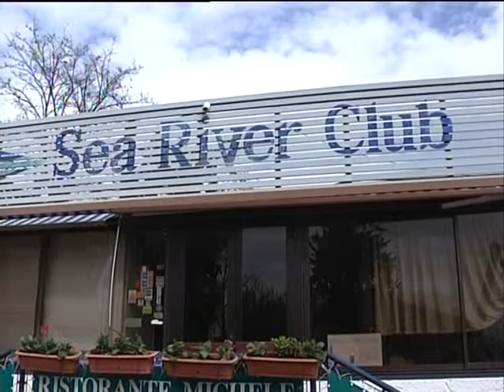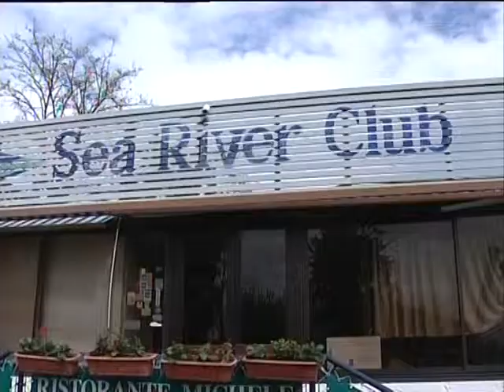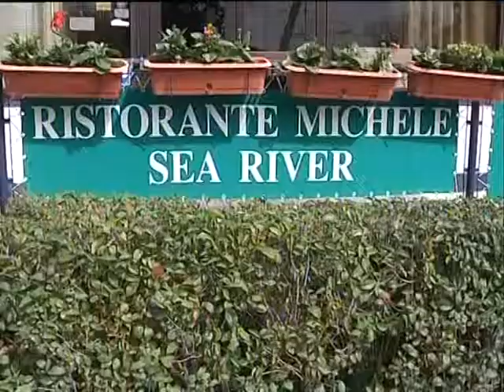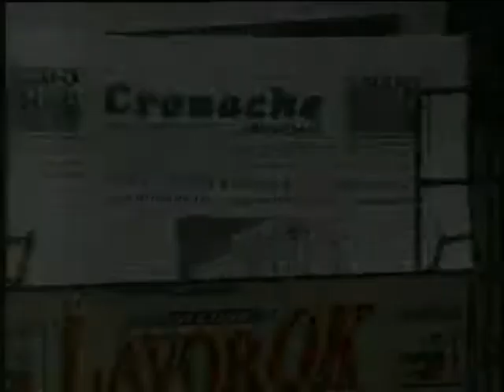L'Appetito vien parlando Ospite: Claudio D'Amario (Puntate 2015)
L'Appetito vien parlando Ospite: il manager della Asl Claudio D'Amario (Puntate 2015).

Si è  parlato dei problemi della sanità con rivelazioni in anteprima da parte del manager della Asl Claudio D'Amario.